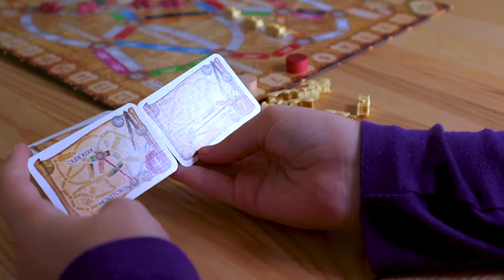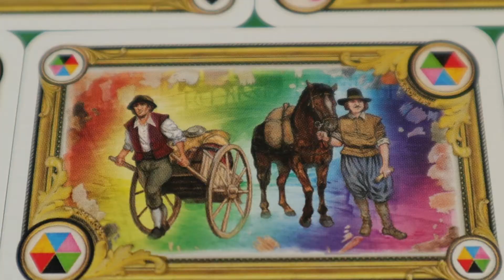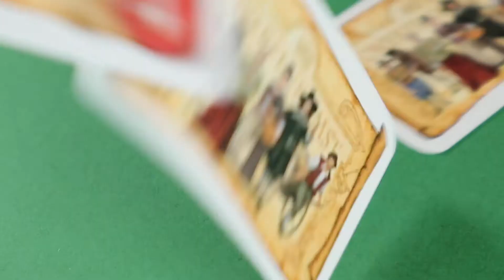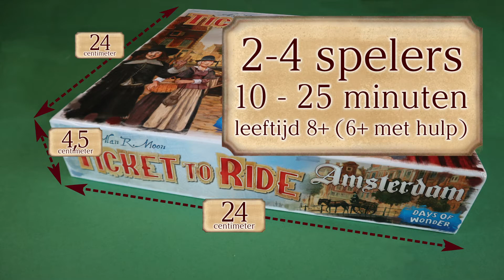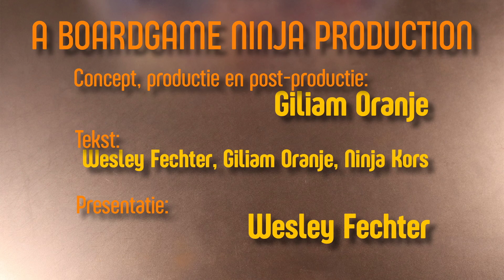Ticket to Ride Amsterdam - Nederlands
In deze aflevering van Boardgame Ninja geeft Wesley een overzicht van Ticket to Ride Amsterdam en bespreekt wat hij en zijn gezin er van vonden. Leer het spel spelen en kijk of het geschikt is voor jou.

00:00 - Introductie
00:33 - Overzicht spel
03:43 - Review